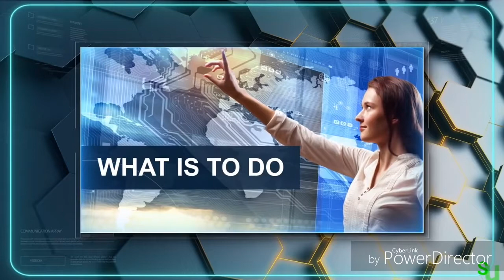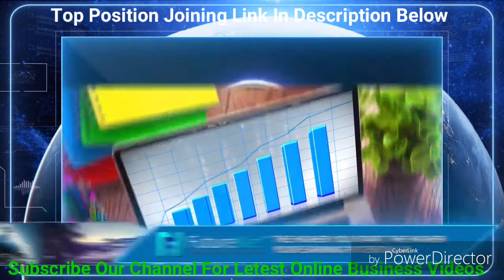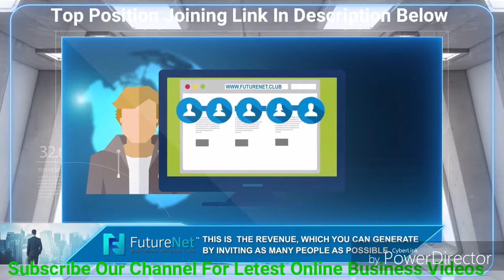FUTURENET, BUSINESS PRESENTATION, SUCCESS SYSTEM IN ENGLISH PART 3 HD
My Future Net Team

Future Net, Future ad pro, Future Coin, Online business, Online earning, Online Income, Make money online, Part time job,